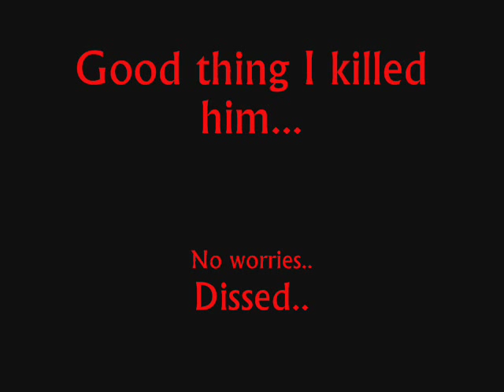GIANT NAZI ZOMBIE ON KINO DER TOTEN!!!!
I found this deesh runnin' around!